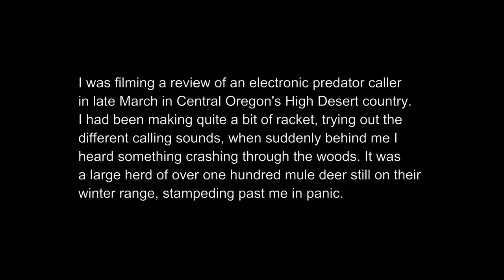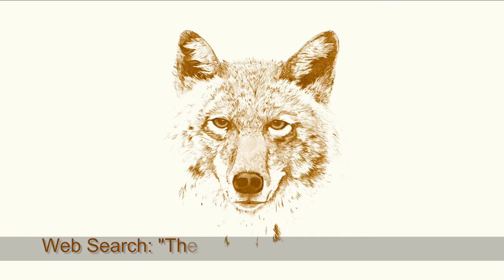MULE DEER STAMPEDE!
While filming a video review of an electronic predator caller in the Oregon High Desert country, I unwittingly spooked a herd of over a hundred mule deer, causing them to stampede in panic.